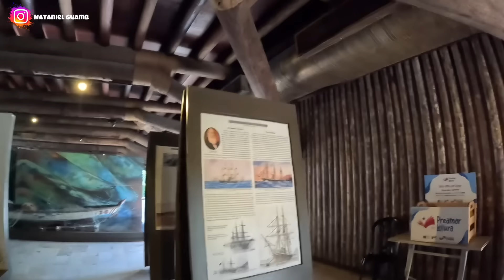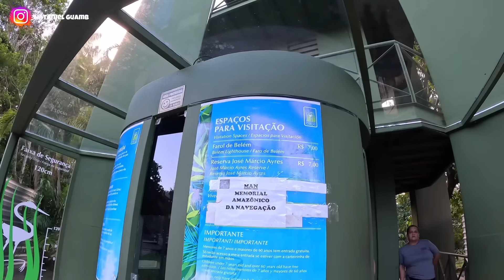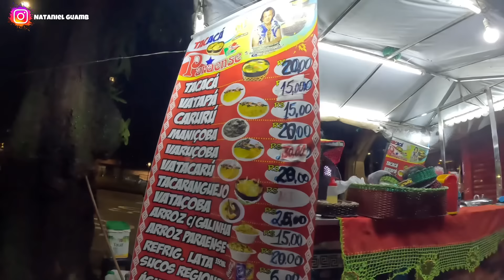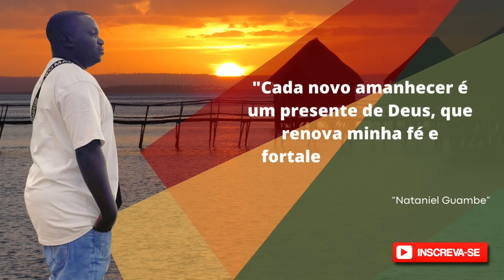PROIBIDO 🚫 TER CARRO PARTICULAR NESTE LUGAR DO BRASIL 🇧🇷